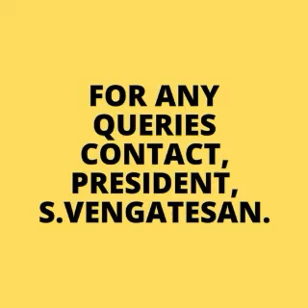Engineering students creation